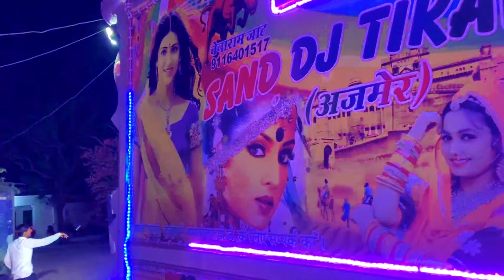Full side vlog ✨ !! सांड जैसा वीडियो !! Full comedy 🎭😅 !!